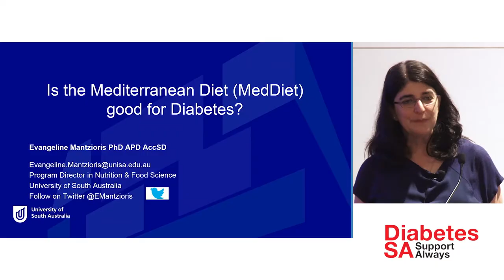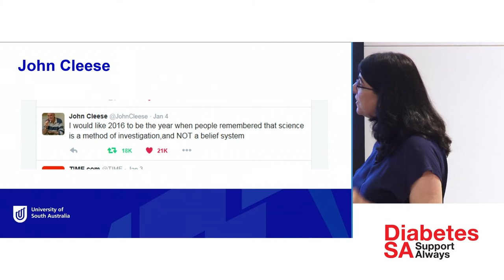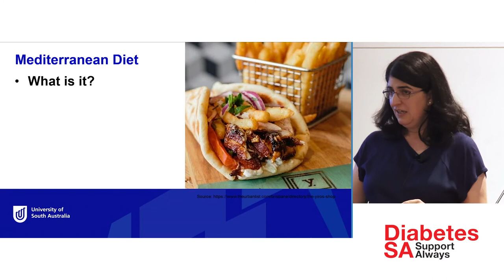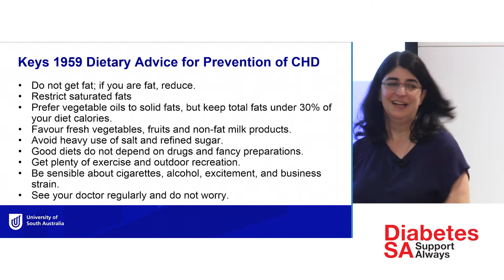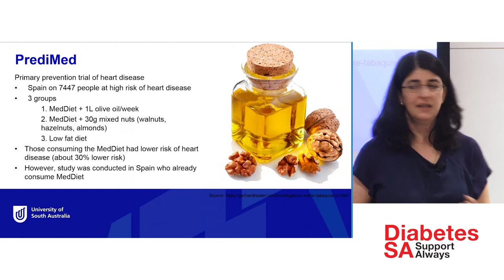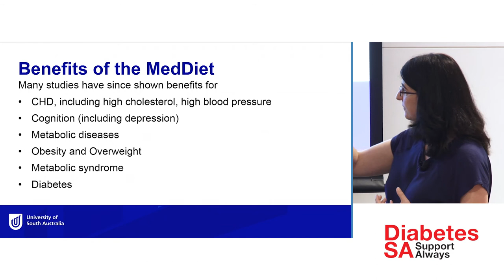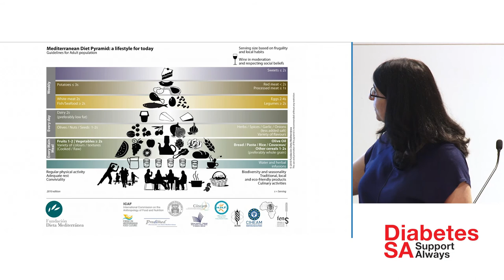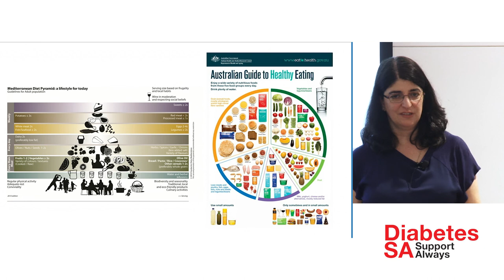The Prescription for Wellbeing | Dr Evangeline Mantzioris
Program Director of Nutrition and Food Science Dr Evangeline
Mantzioris presents the latest evidence on whether the Mediterranean
diet is the right fit for people living with diabetes.